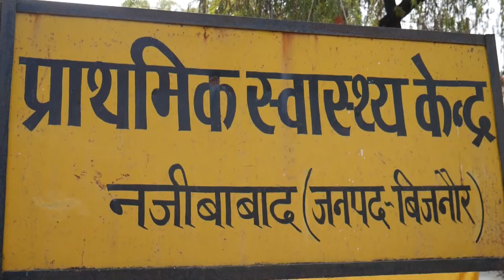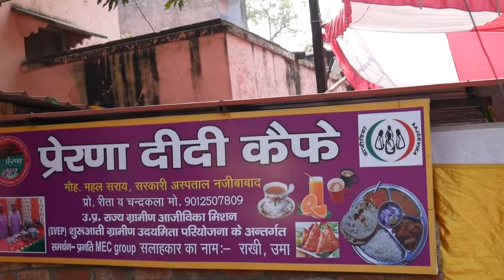Prerna canteen Najibabad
NRLM Bijnor